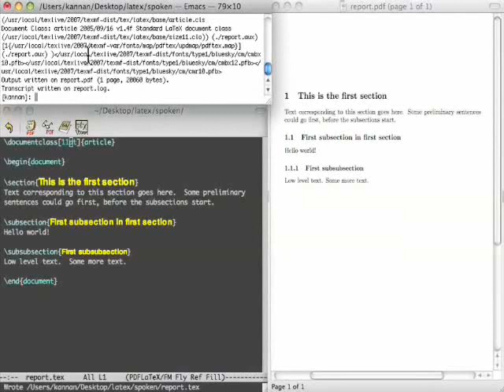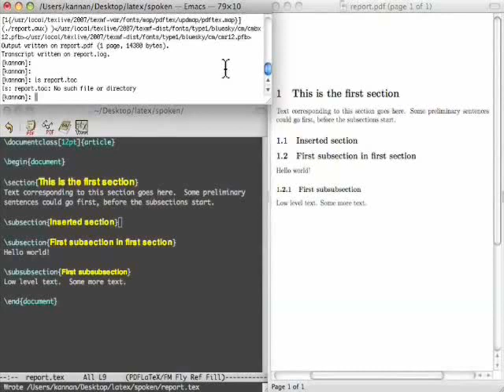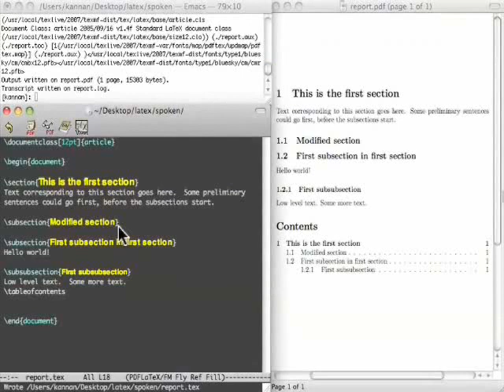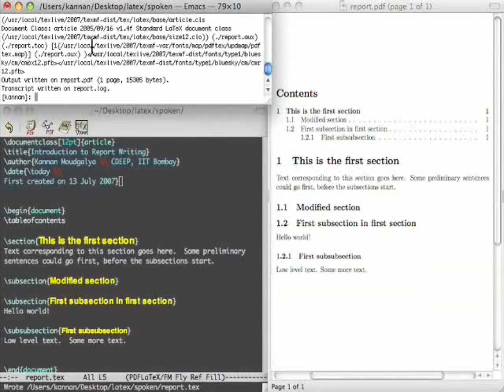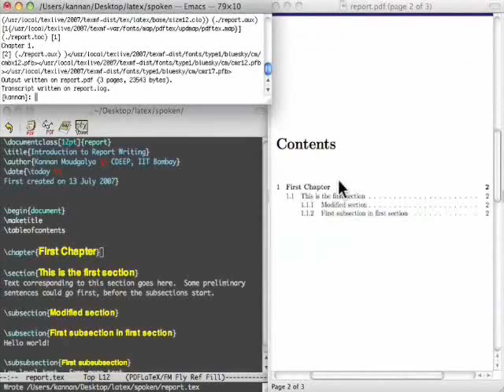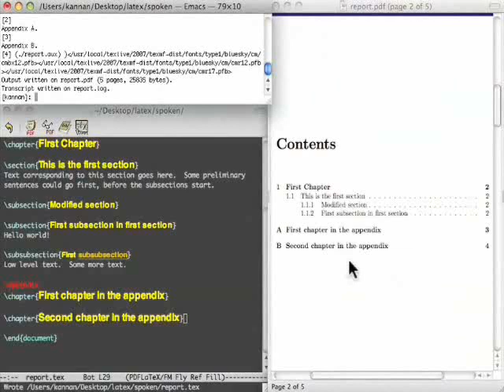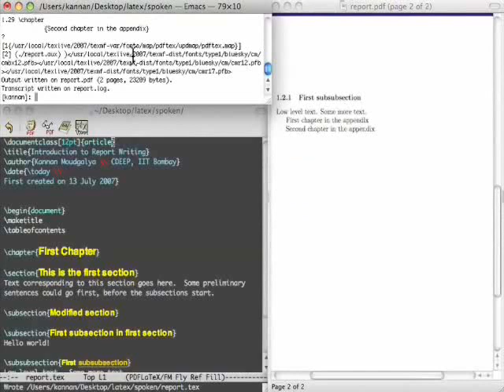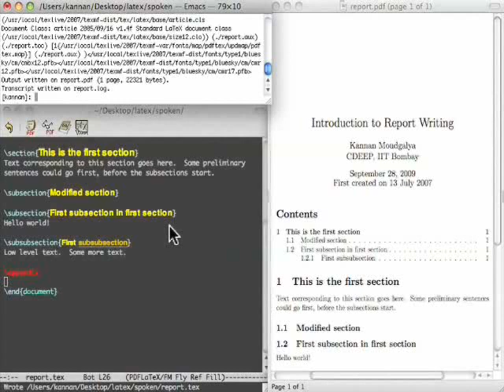Report Writing - Bengali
Report লেখা

অধ্যায়ের সাথে রিপোর্টের শৈলী, ধারা এবং উপধারা
সেকশনের সাথে আর্টিকালের শৈলী, উপধারা এবং উপ উপধারা
উপরোক্ত নির্বাচিত তিনটির প্রতিটি একে অপরের এবং নির্বাচিত ফন্ট আকারের সমানুপাতিক
ফাঁকা লাইন আউটপুটে উপস্থিতি পরিবর্তন করে না
কনটেন্ট টেবিলের স্বয়ংক্রিয় জেনারেশন
কনটেন্ট টেবিলে যাওয়া তথ্য সংরক্ষণ করতে toc ফাইল
যেখানে tableofcontents কমান্ড দেওয়া রয়েছে সেখানে Table of contents প্রদর্শিত হওয়া
সেকশন সংখ্যার স্বয়ংক্রিয় সংখ্যায়ন
শিরোনাম তৈরী করতে maketitle কমান্ড , লেখকের তথ্য এবং এপেন্ডিক্স তৈরী করতে ডেট এপেন্ডিক্স কমান্ড; রিপোর্ট এবং আর্টিকাল শৈলীতে এর উপস্থিতি
একটি কমপাইলেশন এরর হলে LaTeX থেকে প্রস্থান করা